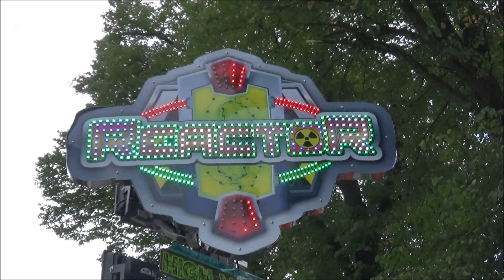Reactor (N. Moonen) HD - Kermis Wijchen 2018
De Reactor van N. Moonen op de kermis in Wijchen 2018.